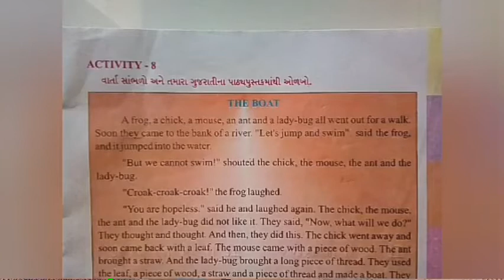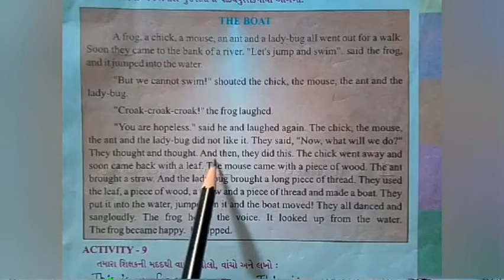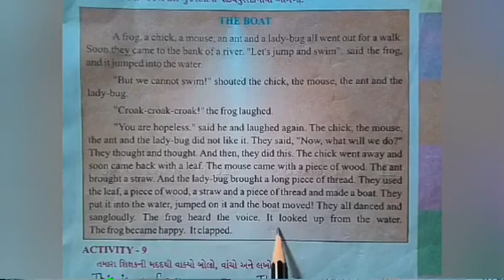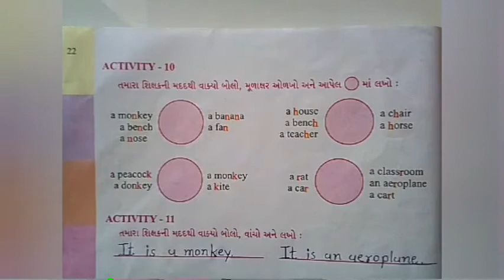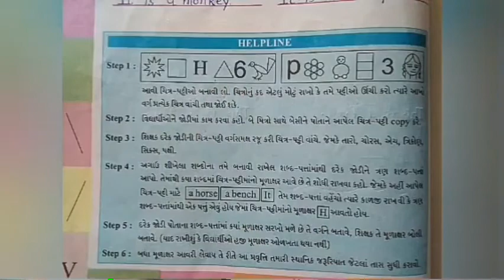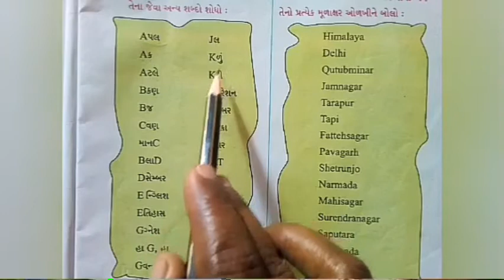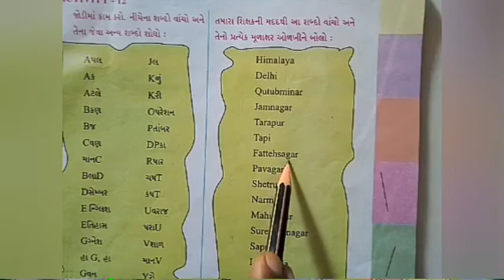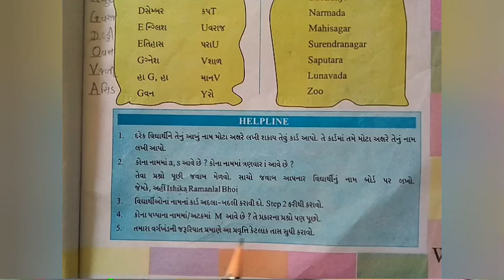ધોરણ-૪ અંગ્રેજી Ch-૩ ભાગ-૩